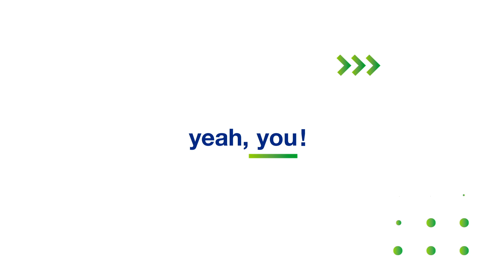Fidium Fiber Internet is Here With Speeds up to 2 Gigs!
See why Fidium Fiber internet is so much more than speed. Not data caps, gimmicks or hidden fees.